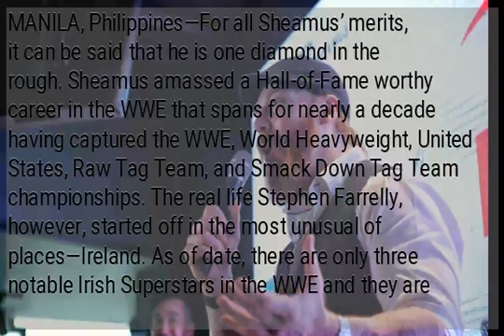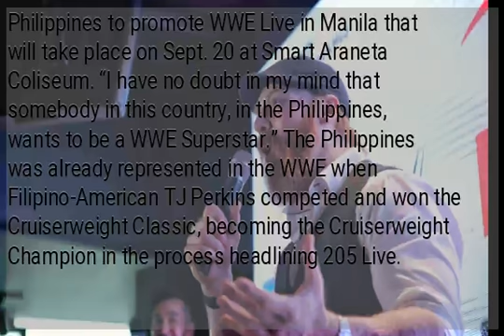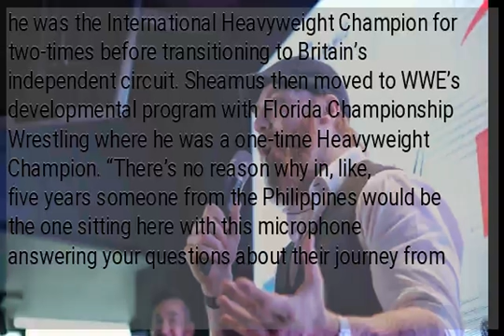Sheamus: No doubt Philippines can also produce a WWE Superstar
MANILA, Philippines—For all Sheamus’ merits, it can be said that he is one diamond in the rough. Sheamus amassed a Hall-of-Fame worthy career in the WWE that spans for nearly a decade having captured the WWE, World Heavyweight, United States, Raw Tag Team, and Smack Down Tag Team championships. The real life Stephen Farrelly, however, started off in the most unusual of places—Ireland. As of date, there are only three notable Irish Superstars in the WWE and they are Sheamus, Becky Lynch, and Finn Balor. With such an obscure origin, Sheamus believes that a Philippine-born Filipino could eventually become a WWE Superstar. “I came from Ireland and there was no real wrestling scene in our lives… but there’s no such thing as it can’t be done in any country or any area,” said Sheamus during his media availability Thursday at Skinny Mike’s in Bonifacio Global City. Sheamus is in the Philippines to promote WWE Live in Manila that will take place on Sept. 20 at Smart Araneta Coliseum. “I have no doubt in my mind that somebody in this country, in the Philippines, wants to be a WWE Superstar.” The Philippines was already represented in the WWE when Filipino-American TJ Perkins competed and won the Cruiserweight Classic, becoming the Cruiserweight Champion in the process headlining 205 Live. Crystal, Jake De Leon, and Ken Warren of Philippine Wrestling Revolution also represented the country during WWE’s tryouts in China in July. Sheamus, who’s currently out with an injury, also had an unorthodox path to the WWE. Most of WWE’s Superstars either wrestled in Japan or in competing promotions in the United States but Sheamus started his professional wrestling career with Irish Whip Wrestling where he was the International Heavyweight Champion for two-times before transitioning to Britain’s independent circuit. Sheamus then moved to WWE’s developmental program with Florida Championship Wrestling where he was a one-time Heavyweight Champion. “There’s no reason why in, like, five years someone from the Philippines would be the one sitting here with this microphone answering your questions about their journey from here to promoting a show,” said Sheamus whose girlfriend hails from the Philippines. “You know, there’s no reason why that can’t happen.”...